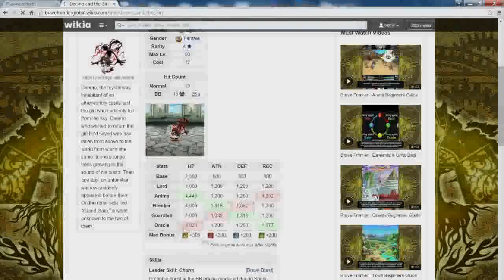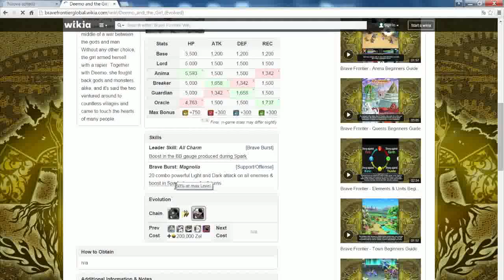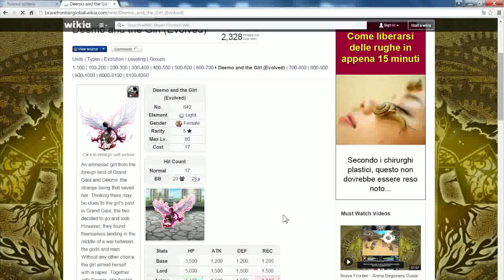Deemo e la Ragazza CATTURATI! - Brave Frontier RPG#46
Deemo & The Girl. Deemo e la ragazza. Quanti passi avanti per l'eu!